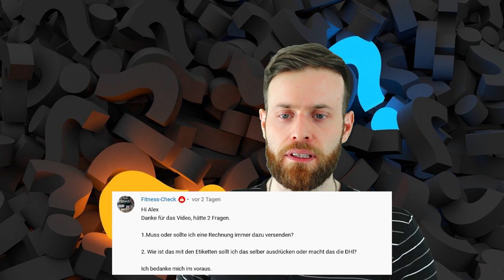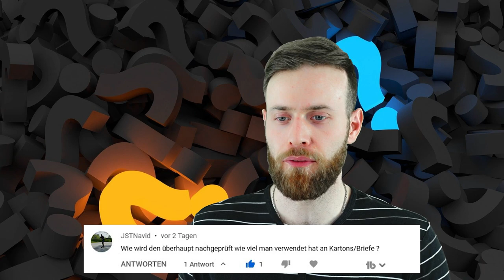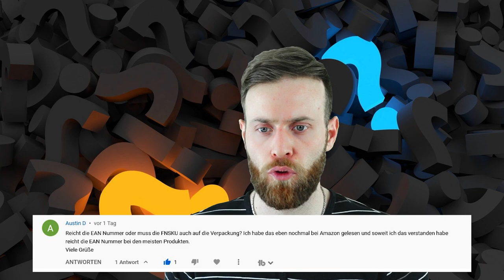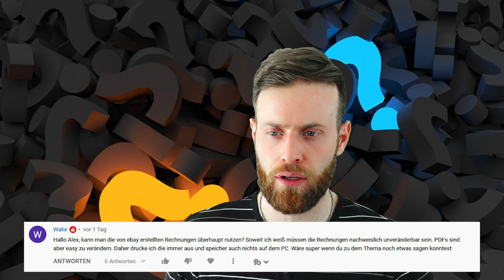Fragen Antwort Weekend, EPR - LUCID-Nummer, Rechnung ertellen, Amazon Produkte hinzufügen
In dieser Frage Antwort Runde geht es wieder um mehrere Themen wie LUCID Nummer Rechnungen, Registriernummer bei eBay und Amazon Produktbeschreibung bearbeiten

Stelle gerne weitere Fragen bei denen wir uns als Community gegenseitig unterstützen können.

▶️ Video Inhalt:

0:00 Intro
01:16 Verpackungsregisternummer eintragen
02:03 Rechnungsversand - DHL Etiketts
03:32 Verpackungsmenge berechnen
04:42 Amazon Produkte hinzufügen
06:52 Welche Kennzeichnung muss auf die Verpackung
08:08 Rechungen richtig erstellen